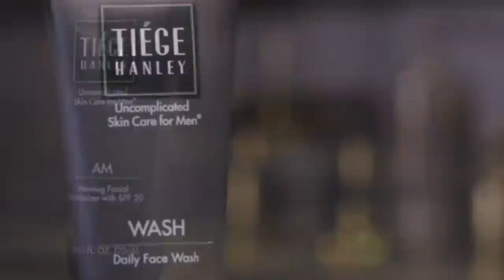5 BAD BOY Fragrances That Women LOVE On Guys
In this video I will talk about 5 bad boy fragrances that women love on guys!

OTHERS CHANNELS:

(MADDENBTW23 YT)

Ombré Nomad
Tam DAO

BLUE FRAGRANCES:

Blvgari Blu
Coach Blue

10 Sexy Fragrances
Straight to Heaven Extreme
Dolce & Gabbana The One EDP Intense
Guerlain Ideal-Edp
Givenchy Gentleman EDP-

3 of my Favorite Fragrances:

Oud Wood
Original Santal

-My Equipment-

the_bowtie_fragranceguy